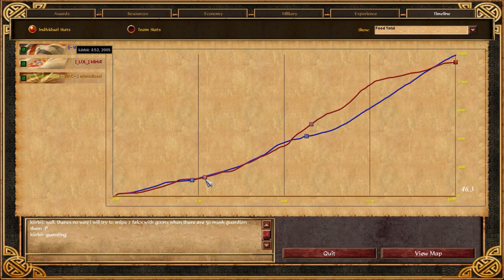♕ AoE3 Casts #1 - by Edeholland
Welcome to the start of a brand new series: AoE3 Casts! In the coming weeks, expect to see a lot of 1v1 gameplay commentated by various official ESOC casters here on my channel. The players will differ too, from myself to the pros, a variety of skill levels will be showcased! Are you interested in participating? Would you like to play in a casted game and be published on YouTube? Search for a good 1v1 mate and PM myself and I’ll make sure to reach out to a caster!

Players: MCJim & Kiirbii.
Casted by Edeholland.
Map: ESOC Arizona.

-MCJim